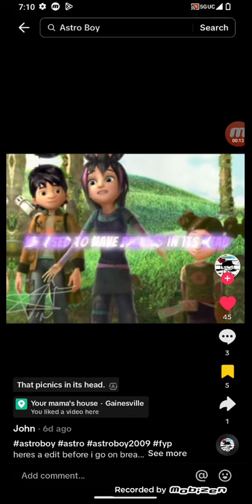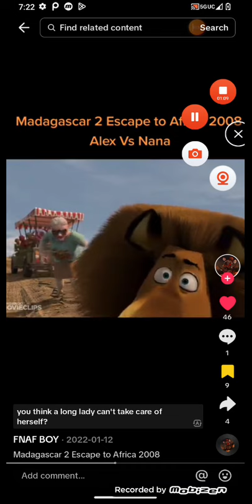Alex vs cora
13+